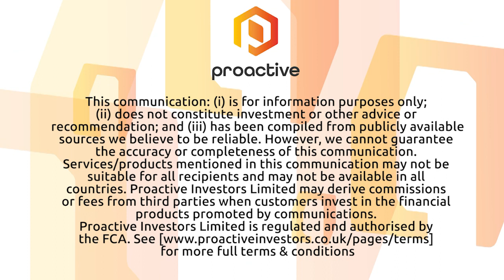Oracle Power CEO explains delay of LOI for Thar Block VI project plan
Oracle Power's (LON:ORCP) CEO Naheed Memon gives her response to the level of activity amongst investors surrounding the status of the 'Letter of Intent' for the Thar Block VI Project. Memon explains the LOI was applied for in March – shortly before the pandemic – and whilst Oracle originally believed that it would be issued during Q2, due to the various restrictions in force internationally, this was not possible. Addressing the recent frustration from investors about the lack of guidance, Memon explains how the 2-3 months process from start to finish has turned into a 6-month process to date which is 'frustrating for all'.